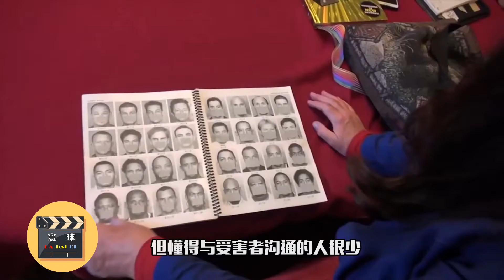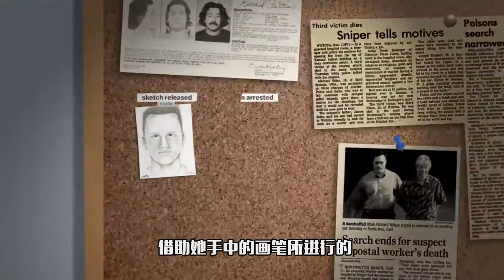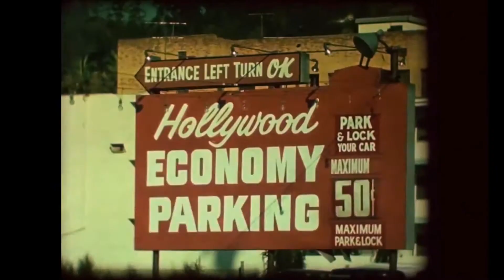神笔法医！她画的嫌疑人肖像如同罪犯自拍照，破起案来像开挂【寰球大百科327】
1971年，在洛杉矶从事影视模特工作的妙龄女郎洛伊斯吉普森，在回公寓的途中遭遇了一名强奸犯。身单力薄的洛伊斯并没有束手就擒，但她的顽强反抗招致了歹徒的一顿暴打。身受重伤的洛伊斯几乎是在死亡线上，捡回了一条性命。不久之后，歹徒落网。身心受挫的洛伊斯并没有因此而感到丝毫欣慰，她不停地在想一个问题：这些十恶不赦的罪犯，如果一直抓不到，难道就可以逃脱正义的审判了？